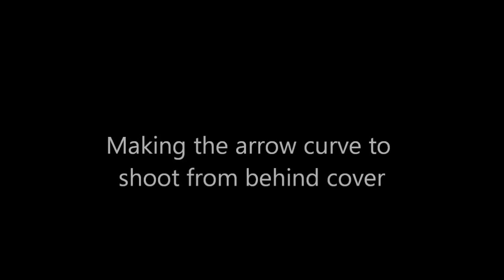Robert B Jarvis archery demo reel 2023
Short demonstration of traditional archery and horseback archery